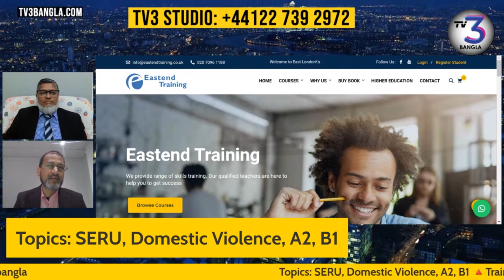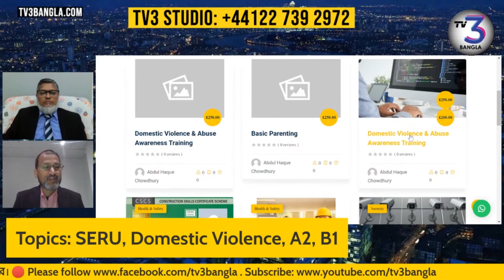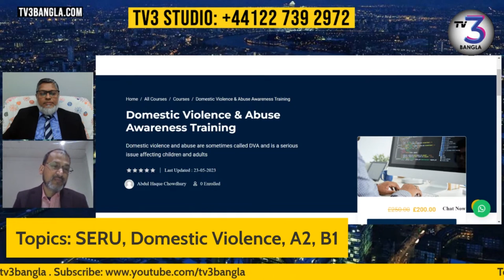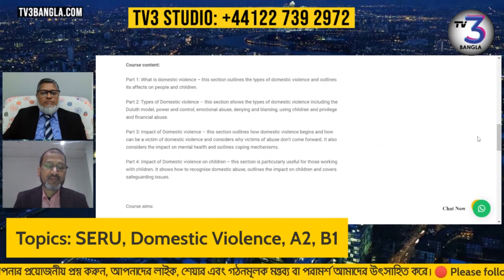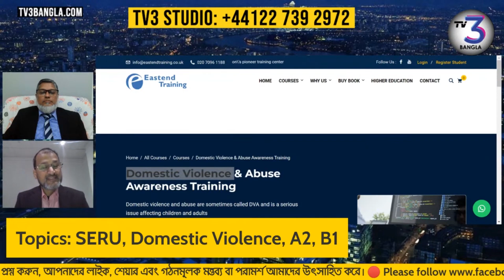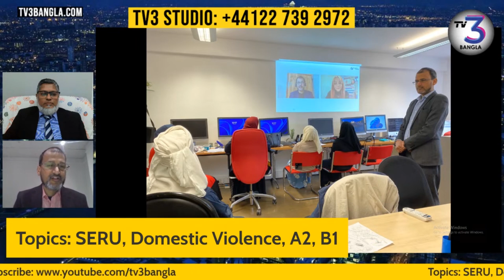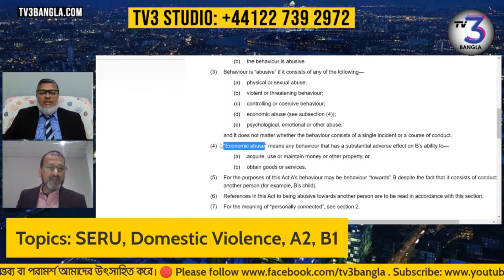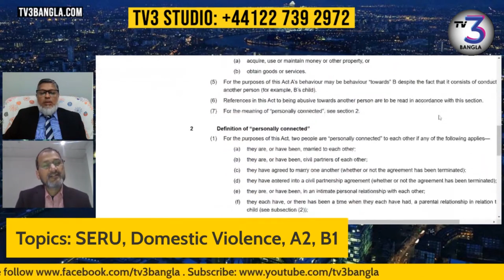ডমেস্টিক ভায়োলেন্স কাকে বলে?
পারিবারিক বিষয়ে যে কোনো ধরনের জোরপূর্বক ঘটনাই ডমেস্টিক ভায়োলেন্সের অন্তর্ভুক্ত।